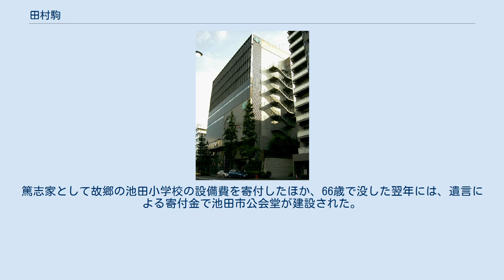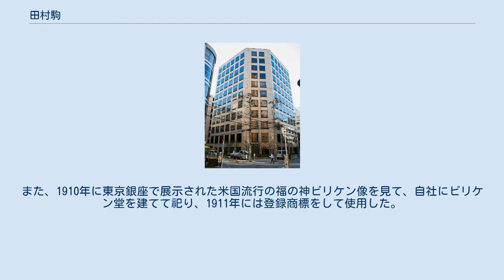田村駒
田村駒株式会社（たむらこま）は、大阪府大阪市中央区安土町に本社を置く、日本の繊維商社である。
1894年創業ならびに設立の老舗企業である。
 田村駒治郎（初代）が1894年（明治27年）に「神田屋田村商店」として創業。
アイデアマンとして知られる駒治郎の手腕により関西を中心に業容を拡大したほか、1931年に初代の死亡に伴い社長となった二代目駒治郎の手により近代的な企業としての体制整備が行われ、一時は総合商社を目指したほどの勢いがあった。
 また二代目駒治郎が野球好きであったことから、戦前から戦後まもなくにかけてプロ野球の松竹ロビンスを傘下に持っていたほか、都市対抗野球大会においても「庄内田村駒」（庄内は豊能郡庄内町、現在の豊中市庄内）が1939年に準優勝を飾っている。
 1950年代に朝鮮特需の反動不況により経営難に陥るが、その後三和銀行などの支援で再建を果たし現在に至っている。
その関係からみどり会の会員企業であり三和グループに属している。
 現東京本社ビル （旧BS朝日原宿コロンブスビル） 創業者の初代田村駒治郎（1866〜1931）は、摂津国池田村槻木（現・池田市槻木町）の酒造業・笹部九兵衞（神田屋）の二男として生まれたが、家業はすでに傾いており、9歳で父親を亡くし、13歳で西田商店（現・呉春酒造）に奉公、徴兵逃れのため1883年に親戚の田村キクの養嫡子となった。
翌年、モスリン友禅の開発に成功した大阪の洋反物商・岡島千代造の店員となり、鮮明な染色法等を完成、1891年に岡島合名会社の共同出資者となり、1894年に洋反物卸商として独立、実弟の平松徳三郎（伊丹平松家養子）とともに「神田屋田村駒商店」を創業。
日清戦争・日露戦争の好景気に乗じて業績を伸ばし、1918年に株式会社化、1921年には大阪商業会議所議員、大阪市会議員となり、1925年には多額納税者として貴族院議員となった。
篤志家として故郷の池田小学校の設備費を寄付したほか、66歳で没した翌年には、遺言による寄付金で池田市公会堂が建設された。
また、1910年に東京銀座で展示された米国流行の福の神ビリケン像を見て、自社にビリケン堂を建てて祀り、1911年には登録商標をして使用した。
没後、長男の駒太郎が襲名し、二代目田村駒治郎となった。
二代目の岳父は安田財閥の安田善助 (2代目)。
 　 田村駒治郎 (初代)に関するカテゴリ: